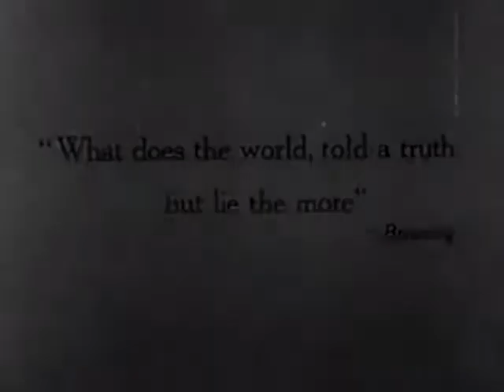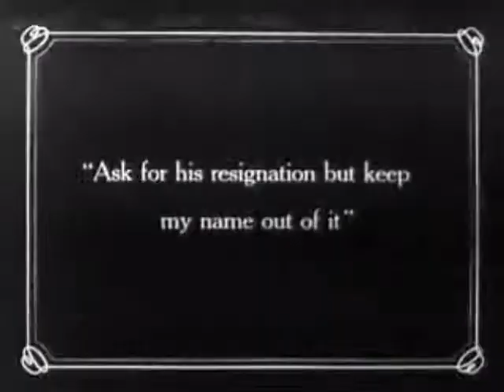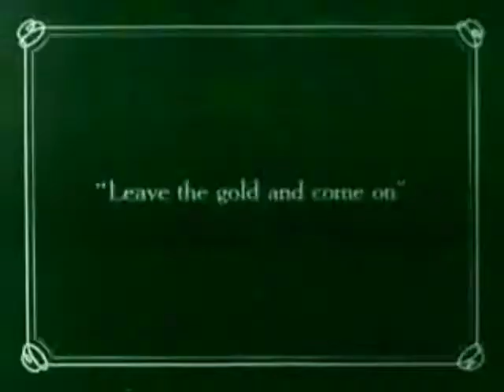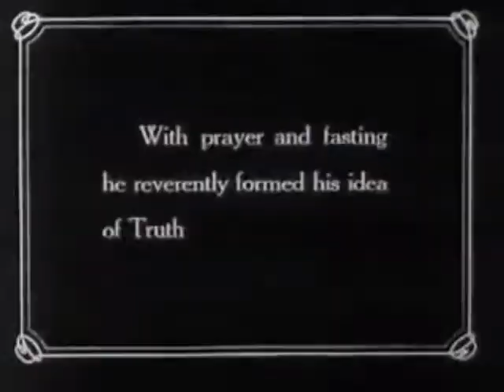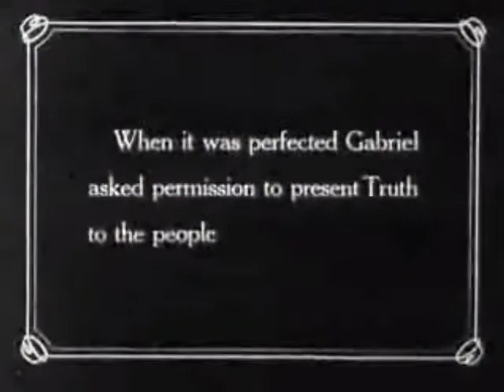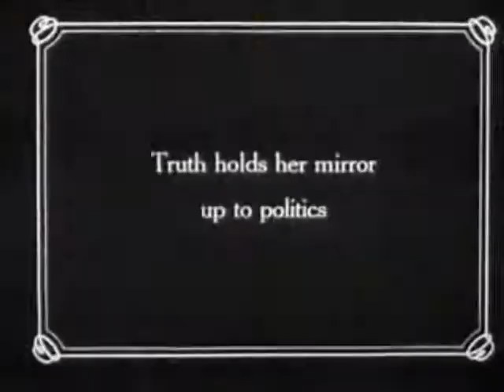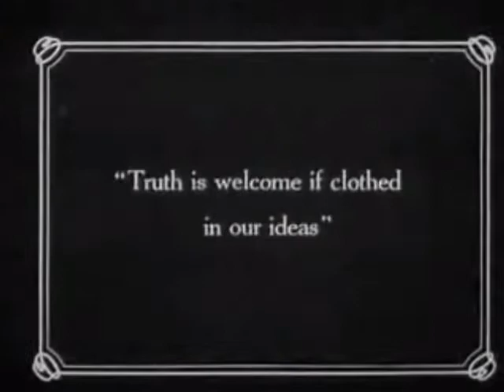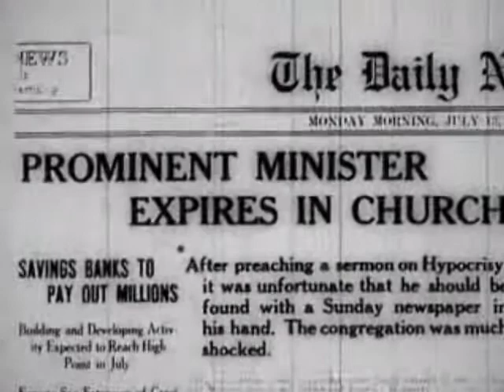Hypocrites (silent)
Highly controversial film, banned from some States and many cities, but much admired by critics: Naked truth is brought to mankind. Music composed and copyrighted by Edward Rolf Boensnes.